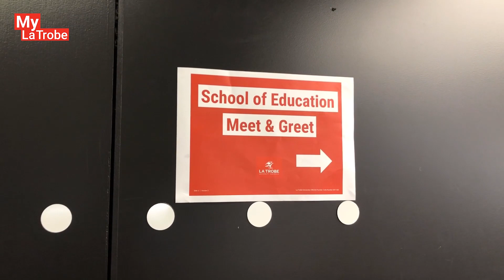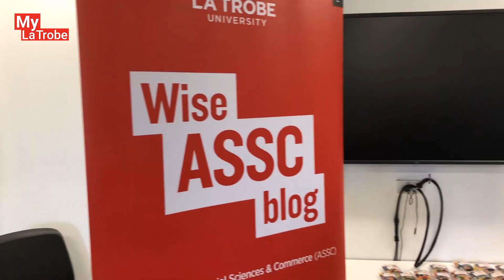ASSC College Meet and Greet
Students from ASSC College attend their meet and greet session